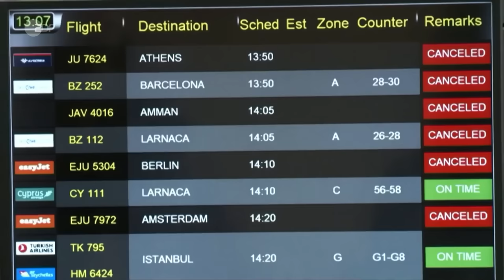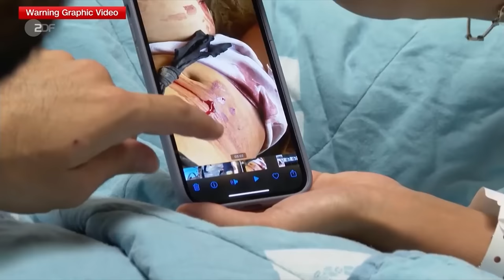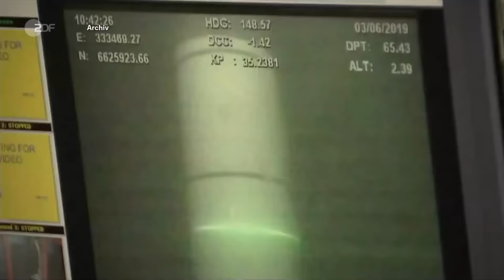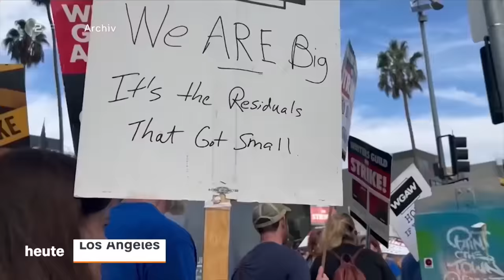heute 19:00 Uhr vom 10.10.23 Nahost-Konflikt, Humanitäre Hilfe EU, Leck in Gas-Pipeline (english)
Die radikal-islamische Hamas hat Israel überfallen, Hunderte getötet und Geiseln genommen. Deutsche Touristen versuchen Israel zu verlassen. Die finnische Regierung veröffentlicht Details zu der beschädigten Gas-Pipeline zwischen Finnland und Estland. Diese und weitere Nachrichten des Tages in den ZDFheute Nachrichten um 19 Uhr.

English Subtitles
Today's topics: Israel seals off border to Gaza; "Support for Hamas is not undivided"; Germans flee Israel; More news, including sports and weather.

01:23 Israel riegelt Gazastreifen ab
Israel hat den gesamten Gazastreifen abgeriegelt und 25 Grenzorte fast komplett evakuiert. Eine Bodenoffensive der israelischen Armee scheint nur eine Frage der Zeit zu sein.

03:48 "Nicht uneingeschränkter Rückhalt für Hamas"
Wie groß ist der Rückhalt, den die Hamas bei der Zivilbevölkerung im Gazastreifen genießt? Israel-Korrespondent Michael Bewerunge mit einer Einschätzung vor Ort.

07:00 Zeugin berichtet von Massaker bei Festival
Mehr als 270 überwiegend junge Menschen wurden am Samstag auf einem Festival von den Terroristen der Hamas ermordet. Eine junge Frau berichtet als Augenzeugin.

09:28 "Humanitäre Hilfe ist wichtiger denn je"
Bei einer Krisensitzung haben sich die EU-Außenminister mit der Lage im Nahost befasst. Ob die EU die Menschen im Gazastreifen weiter unterstützen wird, erklärt Ulf Röller.

10:52 Deutsche flüchten aus Israel
Wegen der Kämpfe zwischen Israel und der Hamas versuchen viele Menschen, Israel zu verlassen. Auch zahlreiche Deutsche sitzen in Israel fest und suchen Wege aus dem Land.

13:27 Finnland: Gas-Pipeline von außen beschädigt
Am Sonntag wurde an einer Gas-Pipeline zwischen Finnland und Estland ein Leck festgestellt. Die finnische Regierung geht von einer mutwilligen Beschädigung aus.